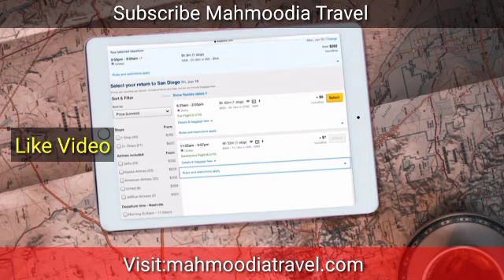Uk Immigration News|Amnesty Illegal immigrants Uk 2022 Chance|Undocoment People uk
Useful Video Link :

Uk New Update|How to Fill UK Passenger Locator Form before UK arrival for all countries|Mahmoodia Uk

How To Book PCR Day2 Test For Uk Travel|Find a coronavirus|travel test provider if your arrivinginuk

Uk New Updates|Uk Travel Rules Updates Today|Uk Travel Advisory|Pakistan India Europe Ukcityzen News

Uk New Update|England Close Airport Manchester|Heathrow Airports Update|Important News|Uk NewsUpdate

Uk New Update|New Rules Uk Travel|Ban 5 Countries Red List Uk Travel|Uk Overseas News|Mahmoodia News

Related Tags Description :

Uk Satelment Sachem

Red List
Mahmoodia Travel
Shahid Iqbal

Europe News Uk
jang News Uk
Uk Overseas Top News
Top Breaking News Uk

Manchester Airport
Manchester England

More  :Mahmoodia Travel&Tours